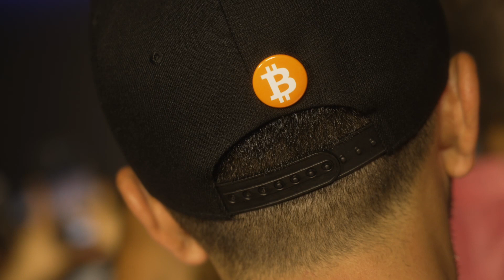Charles Hoskinson - Cardano (ADA) founder in Bitcoin documentary film by Encrypted production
Dubai is becoming the crypto capital of the world, and the team has collected massive information and interviews for the next episode of the Bitcoin documentary film by Encrypted production that is going to reveal a lot of interesting things.

Cardano is one of the fastest-growing projects in the cryptocurrency space. The team behind its open source blockchain conducts extensive research and regularly publishes its results in peer-reviewed academic papers. Their research is focused on building a scalable, secure and efficient decentralized network by taking a systematic approach to blockchain research and development.

Fast forward to 2021, and the Cardano ecosystem has undergone several upgrades. Cardano uses a unique architecture that employs a dual-layer system, which is distinct from most other blockchain platforms. Its settlement layer (CSL) allows ADA token holders to send and receive transactions almost instantly at low fees, while its computational layer (CCL) serves as the foundation of the rest of Cardano's functionality.